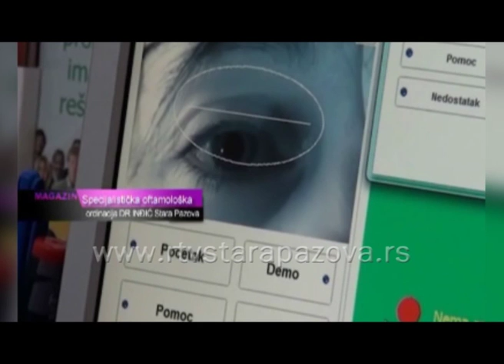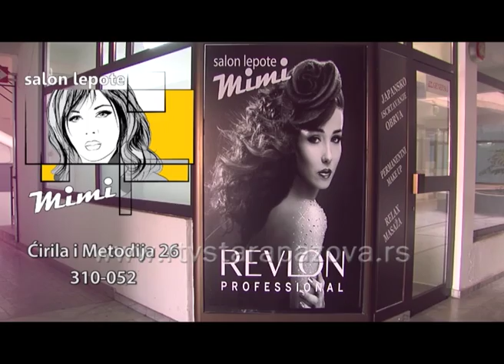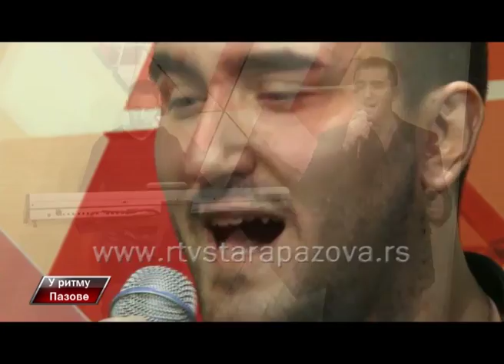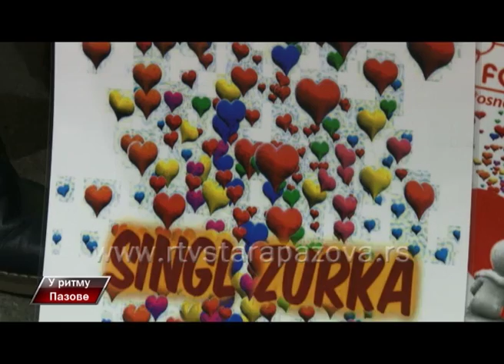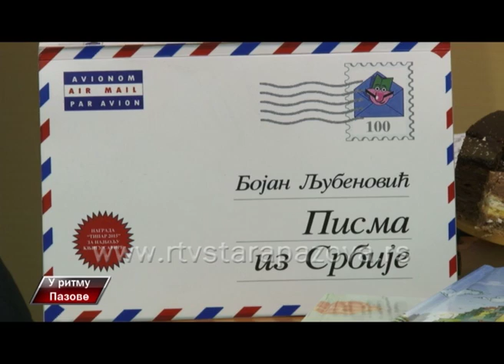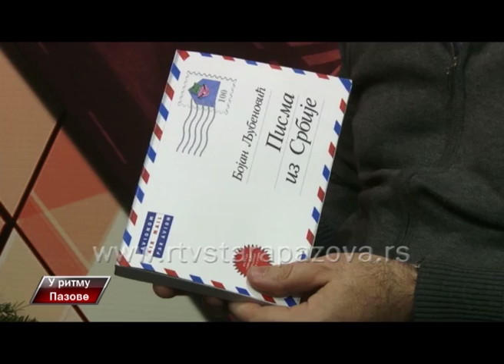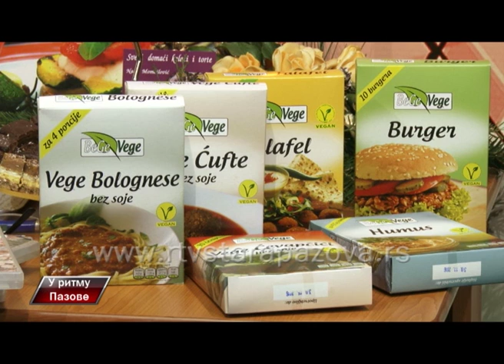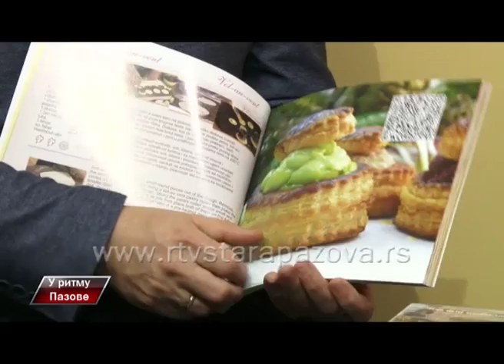U ritmu Pazove, 191 emis